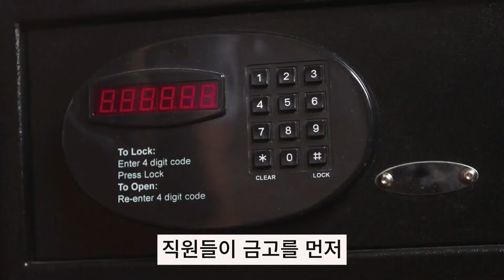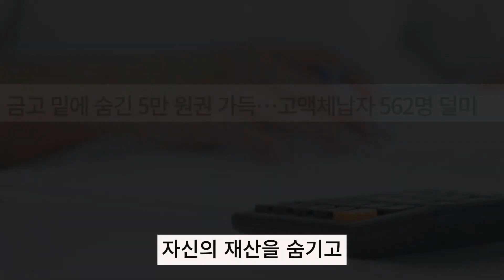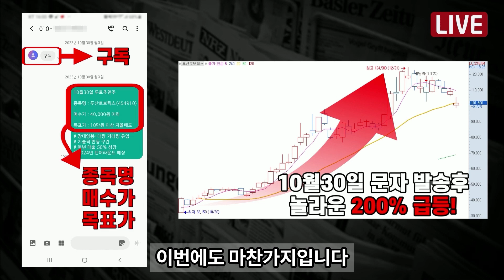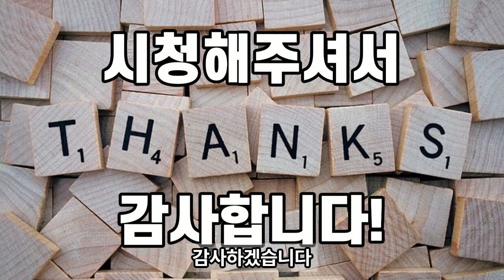5만원 지페 현금이 우르르. 텅빈 체납자 금고의 대반전. 국세청 세금 체납자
뉴스 이슈 시사 속보 정보 재테크 주식 금융 코인 경제 SBS KBS MBC YTN MBN TV조선 5만원 지페 현금이 우르르. 텅빈 체납자 금고의 대반전. 국세청 세금 체납자